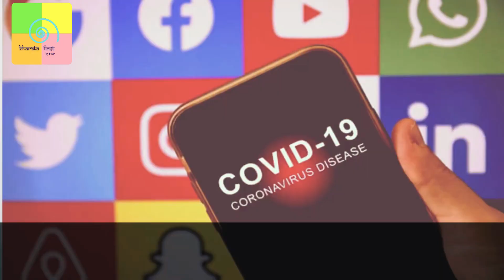FRP Explains: Shocking Story of Woman Set on Fire Over Instagram Video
A woman who was allegedly set ablaze by her partner in Kerala’s Kollam, succumbed to her injuries on Thursday, June 10. The 28-year-old woman, identified as Athira, was in a live-in relationship with Shanavas, the accused. The couple reportedly argued over a video shot by Aathira, which she wanted to upload on Instagram, on June 8. The argument led to Shanavas reportedly pouring kerosene on Athira and setting her ablaze.

Contribute to keeping our content alive-
UPI ID - frankrausanpereira@sbi
              frp.news@okhdfcbank